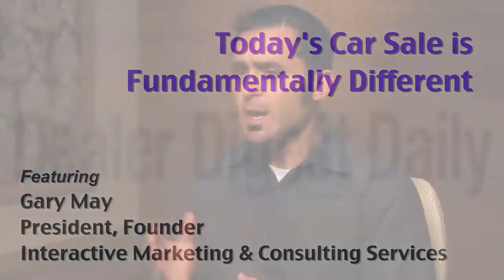Today's Car Sale is Fundamentally Different | Gary May | Automotive Digest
Dealers need to pay attention to the behavior of their customers. This expert says that it's not just about selling cars- it's about attracting and satisfying customers in a way that distinguishes you from the competition.

Gary May, President, Founder, Interactive Marketing & Consulting Services.